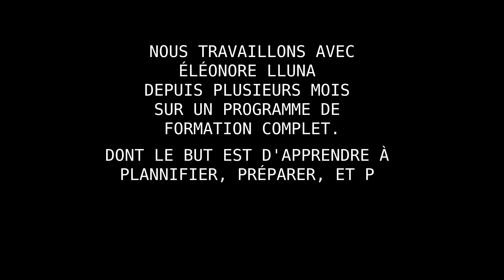TREKKING & RANDONNÉE - LE GUIDE COMPLET | Formez-vous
Apprenez à préparer, planifier et partir en trek dans les bonnes conditions.👇PLUS D'INFOS CI-DESSOUS !👇

🛑  Formation complète "LA RANDO COMME UN PRO”:
Vous pourrez acquérir dans cette formation en ligne toutes les compétences nécessaires pour préparer, planifier et vivre vos randonnées dans les meilleures conditions.

Lien vers le sondage pour nous faire part de vos problématiques

À bientôt, et prenez soin de vous !
Dimitri